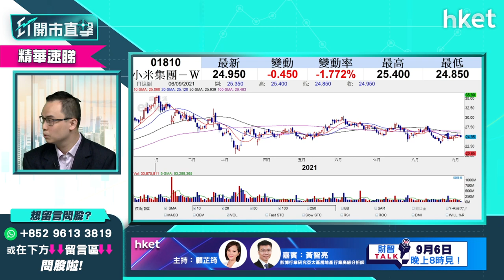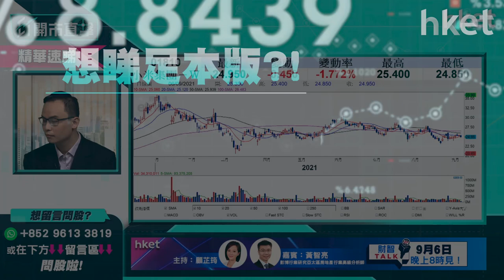【ET開市直擊】（精華）小米1810炒不起 背後原因藉得企業借鏡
小米（01810）業績不俗，管理層又聲言要做市場「一哥」，但小米股價一直都炒不起，持續橫行好一段時間，到底原因是什麼？份屬「米粉」的投資者們，又應否放棄小米換碼其他股價增長潛力的股份？耀才證券研究部經理譚智樂為你分析，立即點擊收看／收聽。

重溫《ET開市直擊》點擊↓
Time code:
00:00 - 港股本周焦點速覽　留意議息會議
01:12 - 美股外圍市況速報　科技股向上
02:39 - 美國非農新增職位減少有何啟示？
08:34 - 美股走勢短綫如何？
09:33 - 港股上日市況速報＋北水盤路
11:02 - 恒指走勢分析　有何因素左右大市
14:45 - 科指低位反彈逾一成　走勢如何？
17:56 - 美團（03690）呈雙底　短綫走勢如何
21:59 - 港股開市前市況速報
23:07 - ET個股推介：中國建築（03311）
25:31 - 股票分析：阿里巴巴（09988）短炒策略部署
29:44 - 股票分析：京東集團（09618）vs京東物流（02618）點揀
31:40 - 股票分析：南方恒生科技（03033）買賣策略
33:05 - 港股開市後市況速報
34:27 - 內地大力投資「碳中和」　概念股有得炒？分析新特能源（01799）、南方太陽能（03134）、龍源電力（00916）、大唐新能源（01798）、新天綠色能源（00956）
39:04 - 氫能概念如何分析：濰柴動力（02338）、中集安瑞科（03899）
42:05 - 股票分析：滙豐（00005）vs招商銀行（03968）點揀
43:40 - 跨境理財通受惠股　中資券商vs內銀股誰更受惠
45:21 - 股票分析：港交所（00388）前景點睇
48:48 - 股票分析：信義玻璃（00868）短綫前景點睇
49:36 - 股票分析：海螺水泥（00914）短綫前景點睇＋華潤水泥（01313）
54:41- 股票分析：吉利（00175）應沽貨換馬？
57:06 - 股票分析：赤子城科技（09911）短綫前景點睇？
58:52 - 股票分析：小米（01810）前景如何分析？
01:02:12 - 市場黑天鵝點睇？對資本市場有何影響？
01:03:50 - 港股開市後市況速報
01:04:22 - 火電股熱炒怎分析？
01:08:46 - 財經日誌提提你